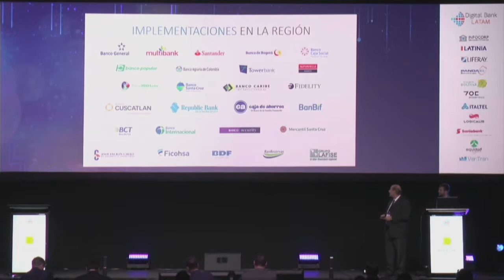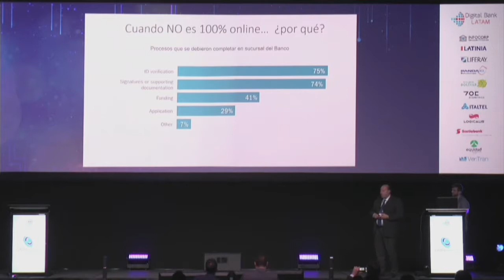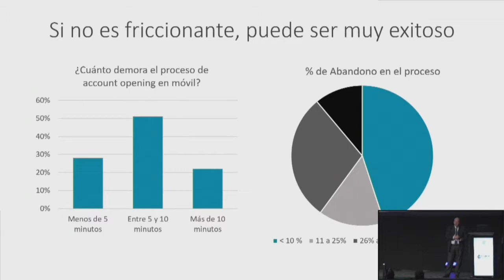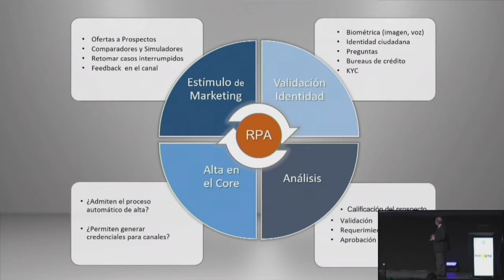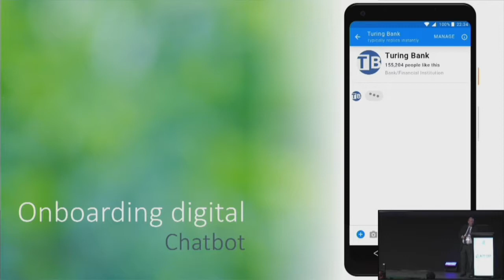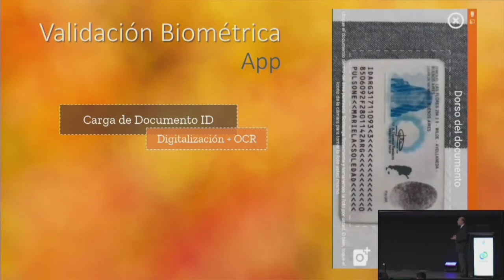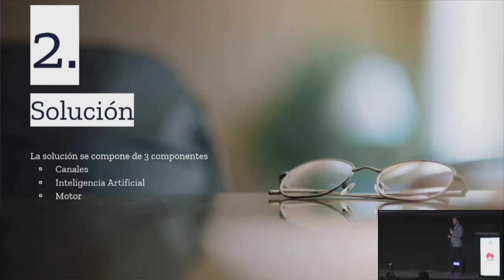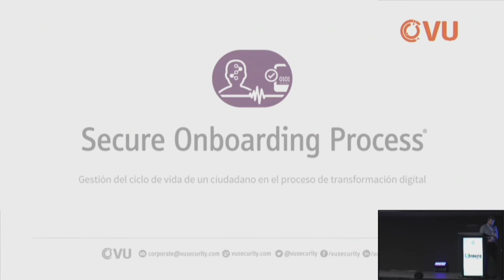Digital Bank Bogotá 2018 - Presentación INFOCORP